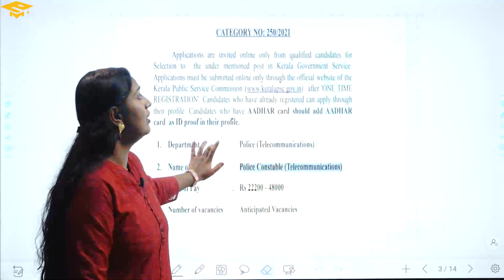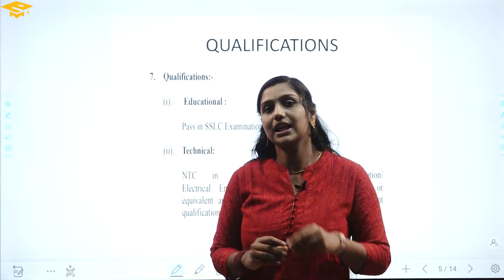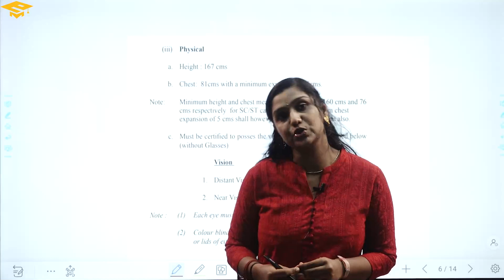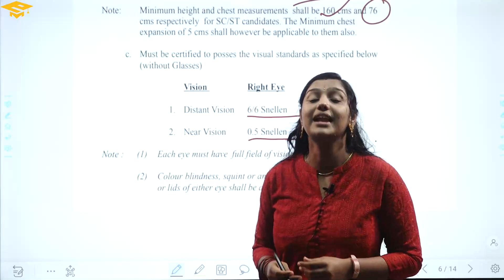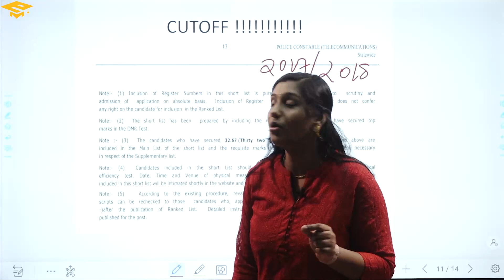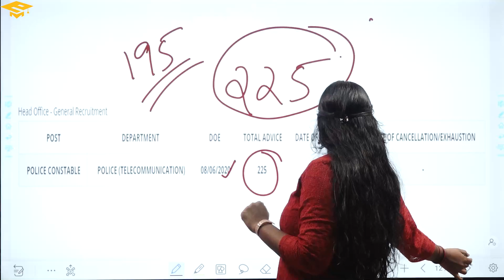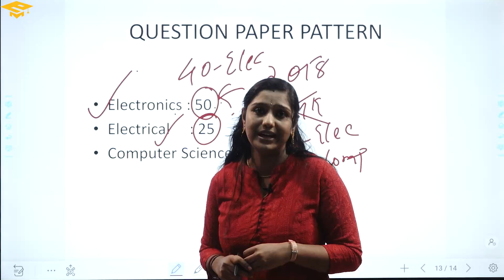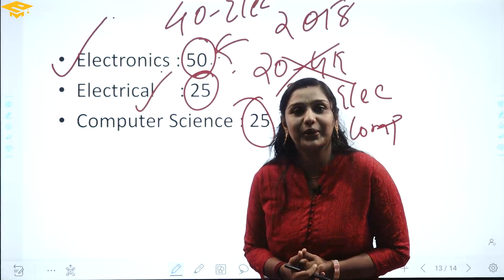Kerala Police | Police Constable Telecommunications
Kerala PSC recruitment notifications for the Police Constable posts are now live on the PSC official websites. The latest PSC notification for the Police Constable telecommunication posts is special recruitment for candidates having technical knowledge in Electronics or IT systems. If you are interested and eligible for this particular PSC notification (Cat No: 250/2021), you can apply online through your PSC profile page till September 08, 2021, Wednesday. Only physically fit Male candidates are eligible for this particular recruitment.

Selected candidates shall execute a bond to the effect that they will serve in the department for a period of 5 years after completion of training failing which they will have to remit an amount of Rs.5,000/. The selected candidate shall undergo 9 months of technical training in operation maintenance and repairs of telecommunication equipment. Every person appointed shall from the date on which he joins duty after successful completion of pre-service training, be on probation for a total period of 02 years on duty within a continuous period of 03 years.

  Our Features:
- World-class faculty
- Cutting edge curriculum
- Live classes
- Student discussion forum
- Quiz & assignments
eMeryt APP Download Link -
Android : 👇🏻